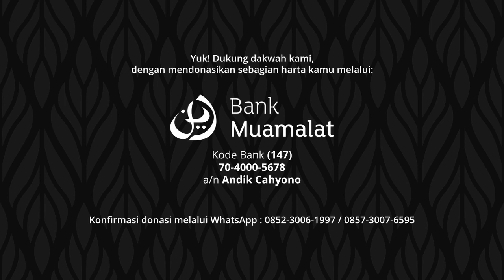9 Wasiat Rasulullah ﷺ Kepada Abu Darda - Ustadz @ZaenalAbidinOfficiall | Kajian Ramadhan 1442 H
Serial Kajian Ramadhan 1442 H oleh Beberapa Ustadz

Yuk! Dukung dakwah kami, dengan mendonasikan sebagian harta kamu melalui:

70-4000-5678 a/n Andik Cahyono